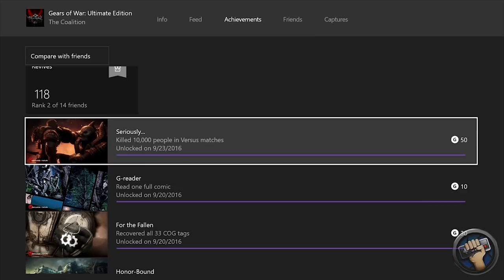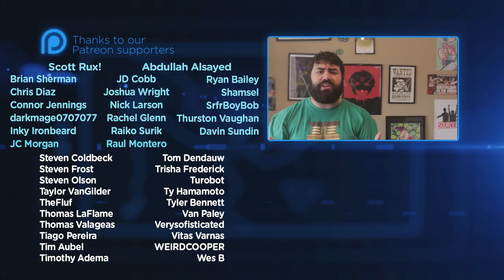Mega Man X| The Completionist | New Game Plus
Welcome to the very first episode of The Completionist New Game Plus. This episode is my Mega Man X Review.

About The Game:
Mega Man X is a robot designed by Dr. Light to choose his own path in life. Years after he is created, Dr. Cain finds X and mimics his design to create a race of such robots called reploids. When the sigma virus infects these reploids, causing them to commit acts of evil, it is up to Mega Man X and his partner Zero (who is quite powerful, contrary to what his name implies) to stop it.

Let me know what you thought about my Mega Man X review down below!